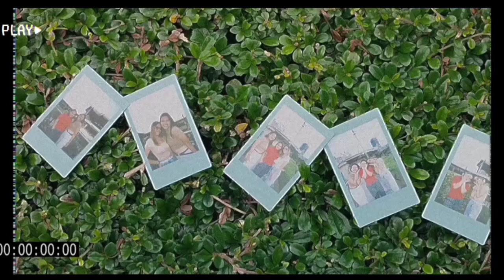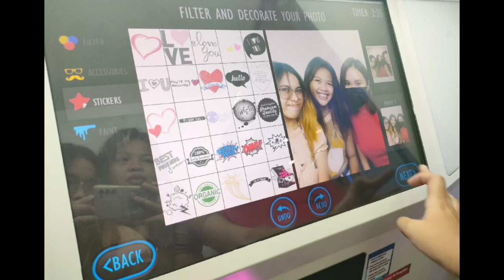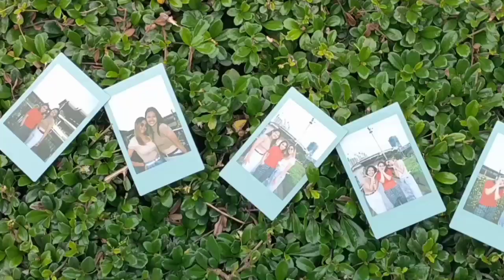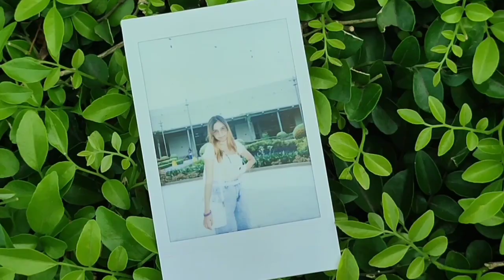Arcade Vlog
Arcade Date with my JSL's friends ❤️